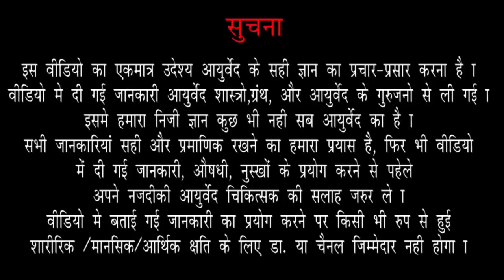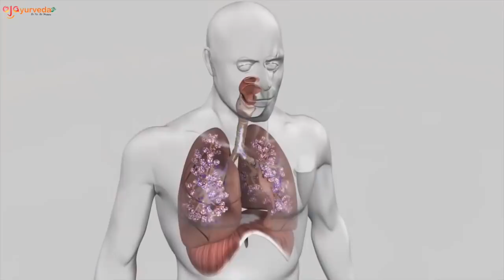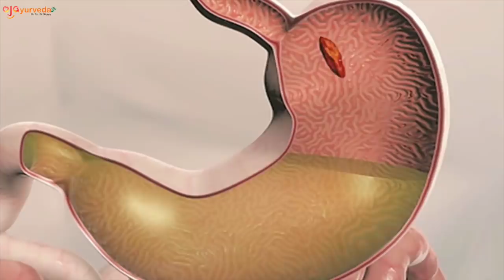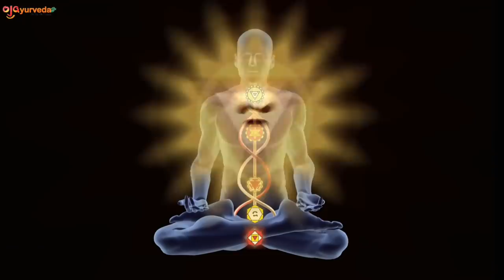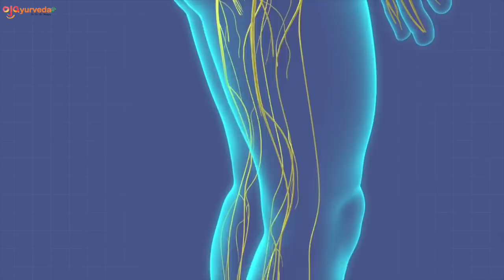नाभि में तेल लगाना-Ayurveda Simple Secret -Key To Daily Good health? नाभिपूरण:Nabhi Purana | Ep.567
नमस्कार,

यह नम्बर Mishraveda Panchakarma Center
(Dr Arun Mishra) के ऑनलाइन और क्लिनिक मे मिलने के लिए है,
अपॉंट्मेंट (मिलने का समय) बुक करने के लिए 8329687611 नम्बर पर WhatsApp या फ़ोन करे.
समय ११-५Pm.

ज़्यादा जानकारी के लिये नीचे दिया गए link पर क्लिक करे।

Welcome,
This is the number for Online consultation and clinic check up with Mishraveda (Dr Arun Mishra).

Booking time 11-5pm.

Clinic Address-
C-17,18,
2nd floor,
Mumbai-400 014

Tuesday -Sunday
Time-10am-6pm.

नाभि में तेल लगाने के फायदे | Navel Point Secrets for Beauty | Nabhi Me Tel Dalne Ke Fayde